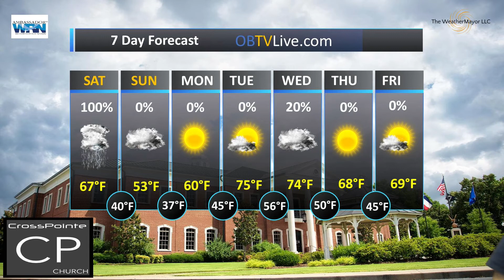CrossPointe Church April 14, 2018